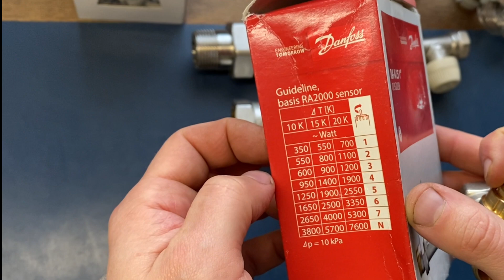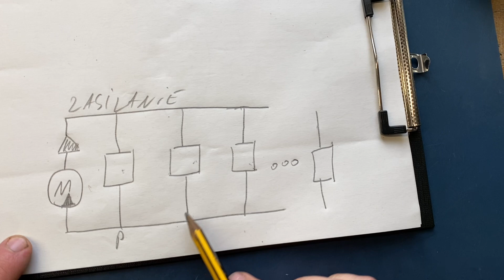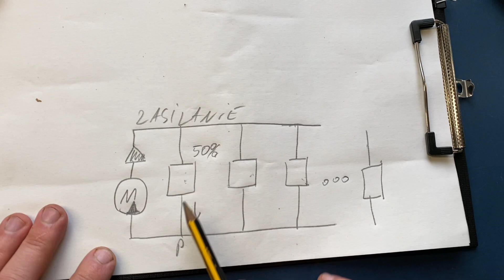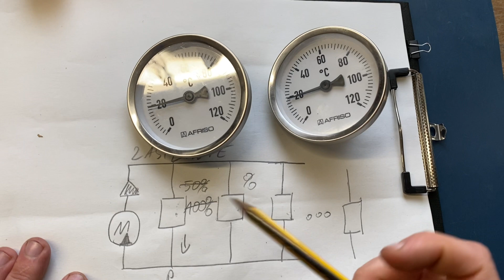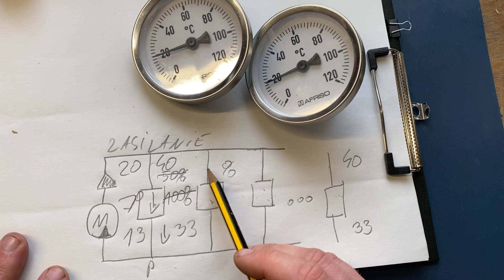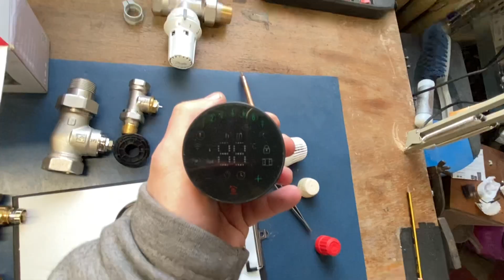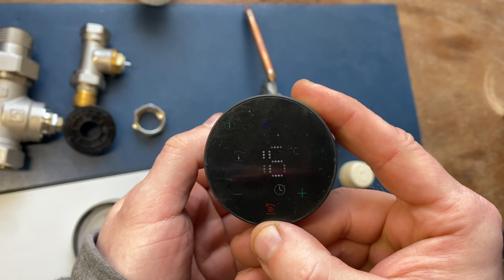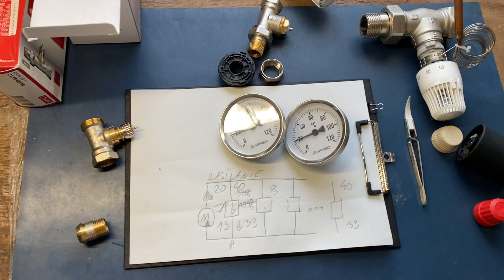Równowaga Hydrauliczna - czyli czemu masz zimne grzejniki Od A do Z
Wiele razy sam musiałem się przebijać przez wiedzę albo tematy z grzejnikami i dlaczego nie jest ciepło. Więc po zgłębianiu tematu i praktycznemu zastosowaniu u siebie chce się podzielić wiedzą o równowadze hydraulicznej w układzie grzewczym. Już nie jednej osobie udało się wytłumaczyć oraz same zastosowały tą wiedze w swojej instalacji ale chce sobie ułatwić tłumaczenie tym filmem. Jak będzie zainteresowanie to mogę troszkę bardziej zgłębić temat w przyszłości.

Timeline:
0:00 - 1:48 Co to jest wstępna nastawa zaworu
1:49 - 6:56 Rozkład przepływów w instalacji centralnego ogrzewania
6:57 - 13:43 Głowice termostatyczne, rodzaje i problemy